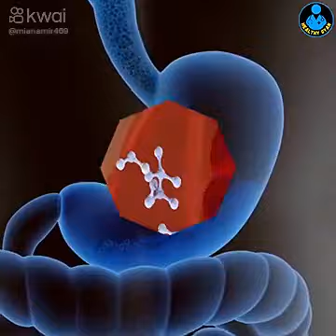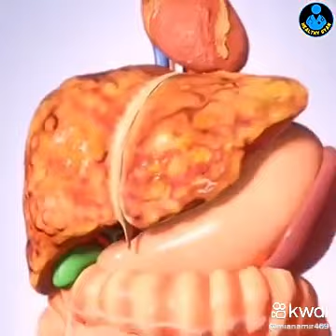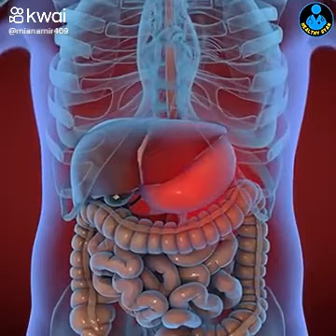Disadvantages of drinking cold drink.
Video from Mrs.Shameen Akhlaq